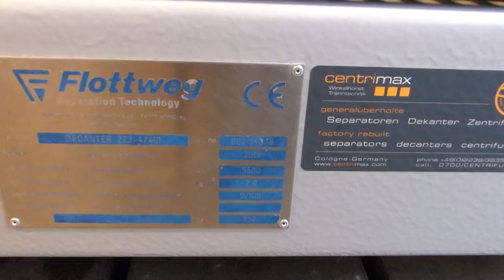✔ Flottweg Dekanter Zentrifuge Z23-4/401 - factory rebuilt / generalüberholt – Centrimax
Centrimax - Winkelhorst Trenntechnik GmbH, supplier for used and remanufactured separators, decanters and centrifuges, shows a Flottweg Decanter centrifuge Z23-4/401 used and factory rebuilt.

✔ Factory rebuilt
✔ More machines

Centrimax - Winkelhorst Trenntechnik GmbH, Lieferant für gebrauchte generalüberholte Separatoren, Dekanter und Zentrifugen, zeigt eine gebrauchte Flottweg Dekanter Zentrifuge Z23-4/401, die von Centrimax generalüberholt wurde.

✔ Generalüberholt
✔ Bis zu 70% Ersparnis
✔ Neue SPS-Steuerung
✔ Weitere Maschinen

✉️ CENTRIMAX Winkelhorst Trenntechnik GmbH
Kelvinstr. 8
50996 Köln

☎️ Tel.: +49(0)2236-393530